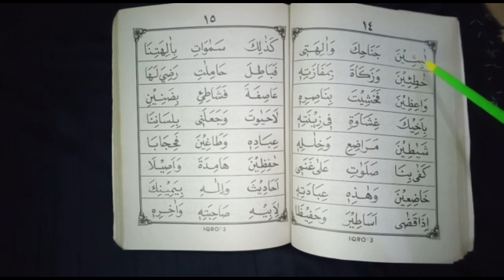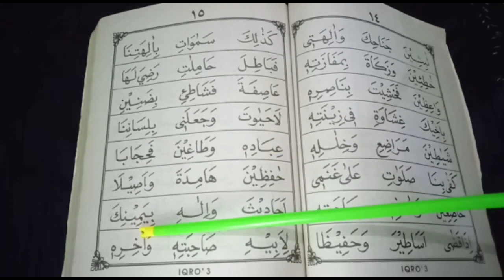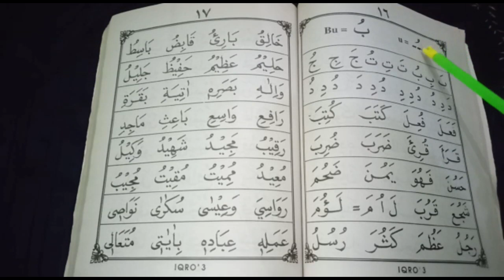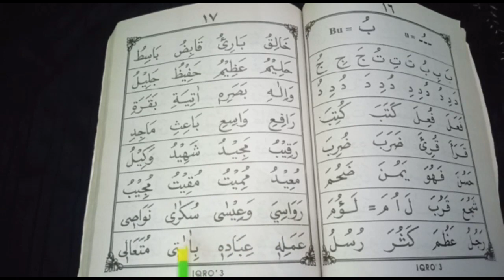IQRA' 3 HALAMAN 13-17 | RELIGION ACTIVITY